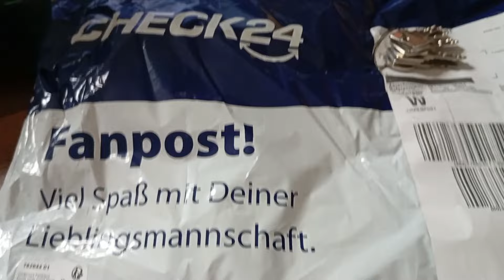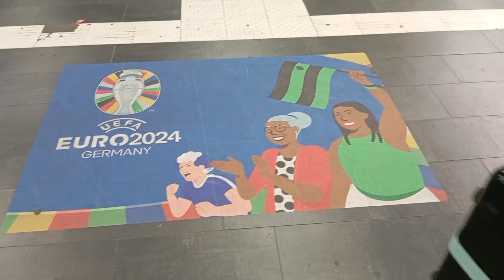EM 2024: Deutschland und Türkei ziehen ins Achtelfinale ein 🥳🥳🎉🎉